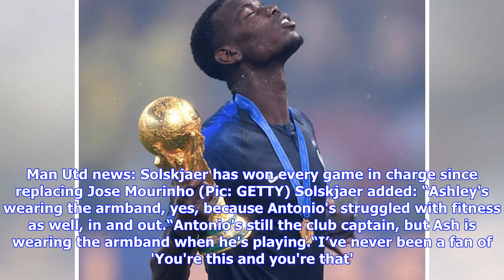Ole Gunnar Solskjaer hints at next Manchester United captain choice...fans may not agree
Pogba was previously stripped of the vice-captaincy under former manager Jose Mourinho after just three games. There was no love lost between the pair up until Mourinho’s sacking in mid-December but Solskjaer seems to be finally getting the best out of the World Cup winner. The 25-year-old has scored five goals and provided four assists following the Norwegian's return to Old Trafford. And the new boss thinks that the Frenchman has all the attributes needed to be named captain of the club one da...